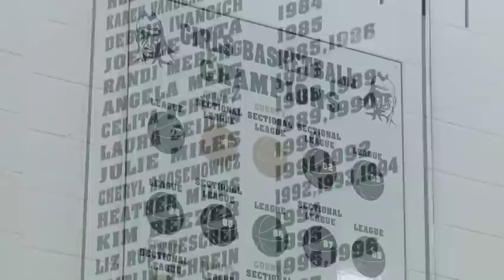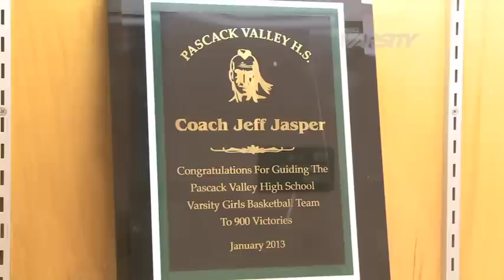900 and Counting.. (2/4/13)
Pascack Valley Head Girls Basketball coach Jeff Jasper reached a milestone that only one other New Jersey high school coach has reached, and it's good company to be in.